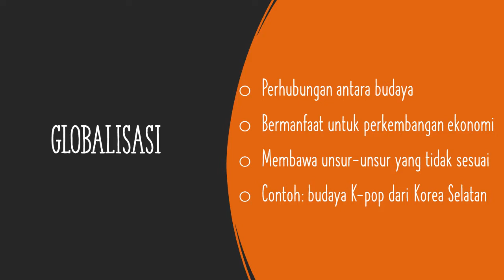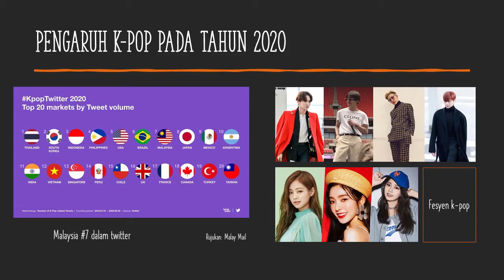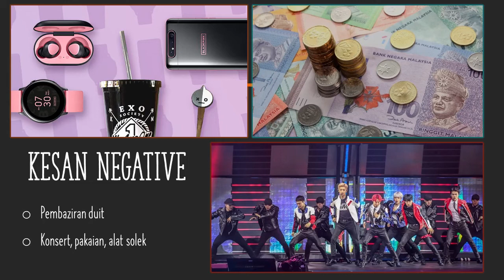Cabaran Globalisasi: Pengaruh Budaya K-pop dalam Kalangan Remaja - Chai Wen Lin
nama: Chai Wen Lin
tajuk projek: Cabaran Globalisasi - Pengaruh Budaya K-pop dalam Kalangan Remaja